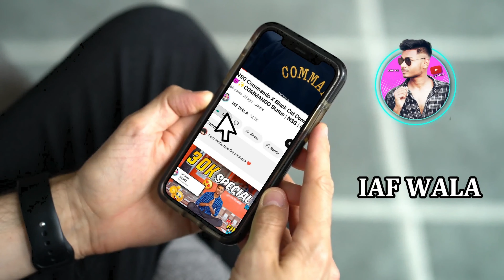SARKAAR x Indian Army🔥| Para SF Commando Status🥰 | Army Lover's WhatsApp Status🔥❤armystatus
SARKAAR x Indian Army🔥| Para SF Commando Status🥰 | Army Lover's Special WhatsApp Status🔥❤armystatus

 SOFTWARE USED:-

🔸PICSART ( thumbnail )

Your Qureis :-
nsg commando status
Para sf commando status
crpf status
indian army status video
indian army status 26 january
indian army status attitude
Indian army status
para special forces
para sf indian army
Para sf commando training reaction
para sf training
indian army para sf
trending army status
IAF WALA
Army status
9 para sf status
9 para sf status video
Para sf status
para sf in action

Hello Guys My Name Is ANKIT PAL and I Will Do Study In Jhansi
 , UP
i will prepair for IAF , NDA , NAVY , INDIAN ARNY and other Comptetive Exams My This Video is Dedicatede To Motivate Youth Of India .
So Guys Plz Support Me .🥰